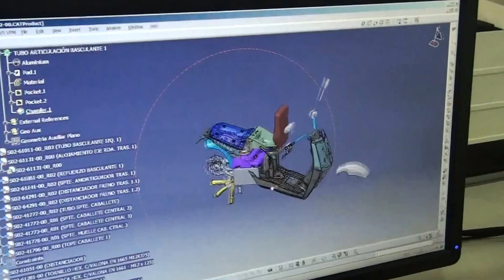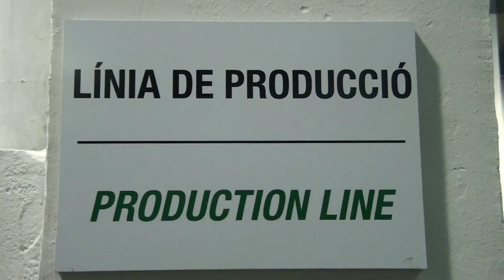SCUTUM COMPANY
Scutum is a company founded in 2011 with the aim of developing a new business model within motorcycle industry.
It's a new concept, based on the design, development and manufacture of two electric two-wheel platforms.
It's a new company although the project managers and developers have a great experience in the motorcycle industry in development / manufacturing and marketing.
Currently in the world there are over 200 million motorcycles. In Europe 98% of two-wheeled vehicles are petrol vehicles, with only 2% for electric, although all studies point to a turnaround.